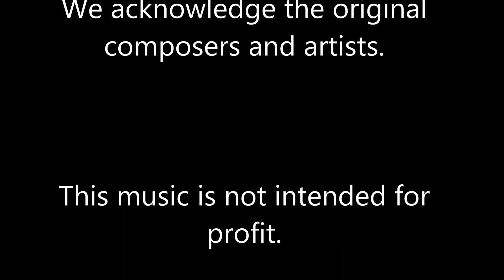Ron Atwood Everything Is Beautiful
Ron Atwood

Cover Of

Everything Is Beautiful